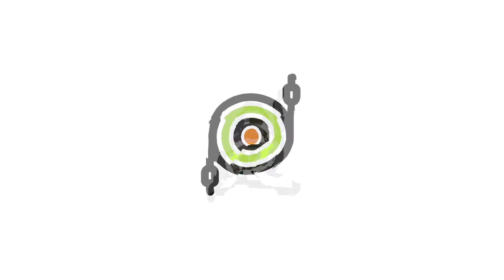A função do Produtor executivo - com Leonardo Edde e Júlio Uchoa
Entenda quem é e qual a importância do produtor executivo em uma produção audiovisual e outras questões com os produtores de SOS Mulheres ao Mar, Tropa de Elite.

Leonardo Edde é produtor de cinema e Presidente do Sindicato da Indústria Audiovisual (SICAV).  Graduado em engenharia ambiental pela PUC-Rio e com pós-graduação em Management na IAG-RJ. Em 2002, fundou a produtora Urca Filmes. Produziu O Filme da Minha Vida, Loucas para Casar, Tropa de Elite 2, entre outros.

Júlio Uchoa Carioca formou-se em psicologia pela PUC do Rio de Janeiro. Em 1996, fundou a Ananã Produções, que atua em diversas áreas, desde produção cultural e audiovisual à edição de publicações. Fez os filmes Veneza, Eu Fico Loko, Chico Xavier- o Filme, Soundtrack, SOS Mulheres ao Mar, entre outros.

Quer saber mais sobre o mundo do audiovisual? Confira o podcast Backstage Audiovisual, disponível no Spotify e demais plataformas de streaming de áudio!

Confira nossas oficinas e outras novidades no nosso website!

CAIXA POSTAL
81969 | CEP: 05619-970 | São Paulo - SP

ANFITRIÃO: Nicolle Valeriana
CAPTAÇÃO, PRODUÇÃO E EDIÇÃO, PESQUISA e PAUTA: Nicolle Valeriana